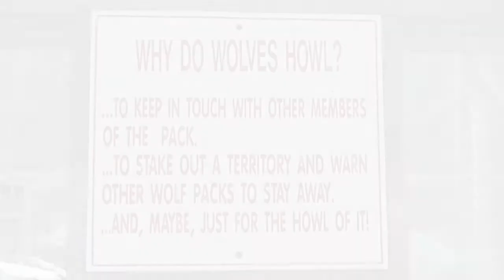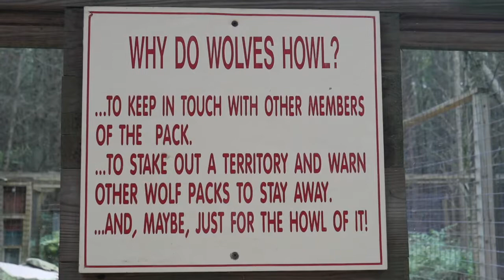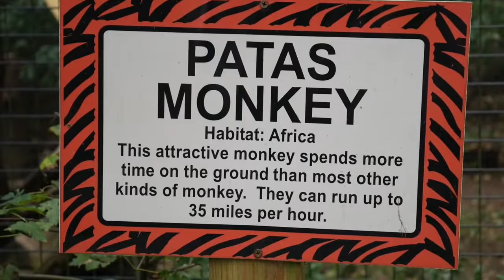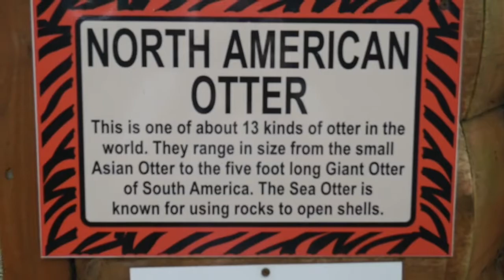Otters, Lorikeets, and turtles, OH MY! At the Claws N Paws out door adventure park in Pennsylvania!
If you're feeling down about life, I highly suggest visiting your local zoo. The joy that this experience brought me was, indescribable. We went to Claws n' Paws in Wayne County, Pennsylvania. This first part includes our experiencing feeding the lory parrots (lorikeets), snow leopard, otters, alligator snapping turtle- what yes that's real, beavers, prairie dogs, and so much more.

Any activity with our channel helps the site determine that people are interested and helps more people see our videos- which will help us create more and better content in the future!